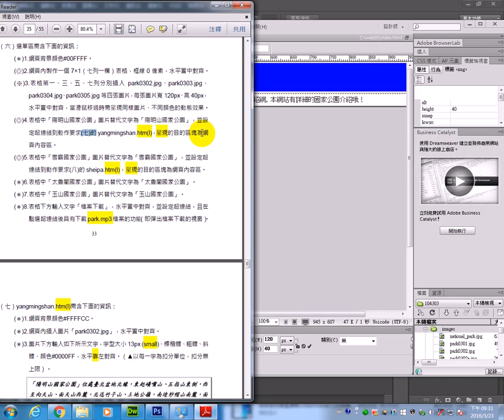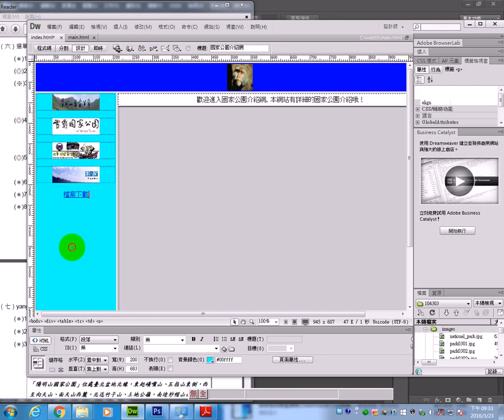娟娟老師課堂講解Dreamwaver CS6網頁設計web03(六)選單區4567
最詳盡的解說~